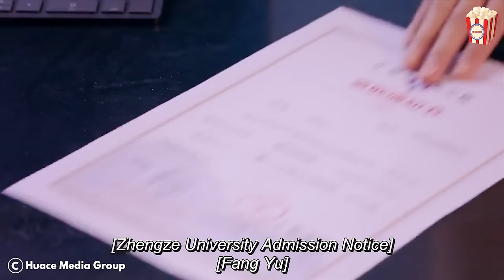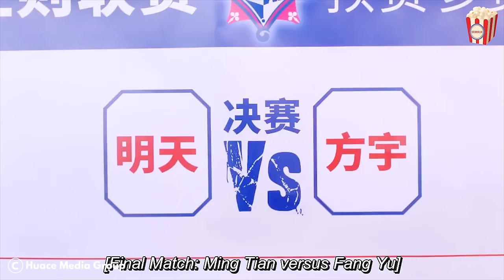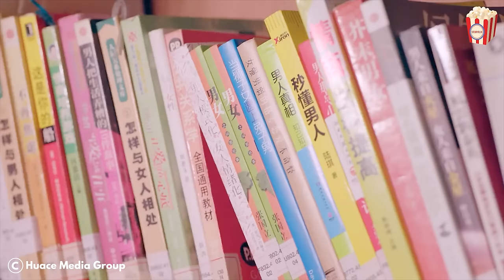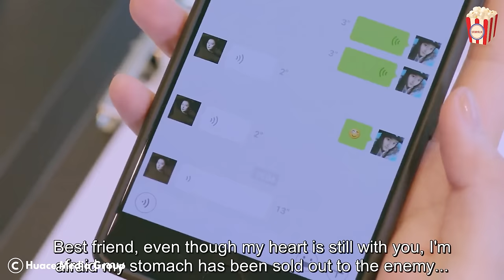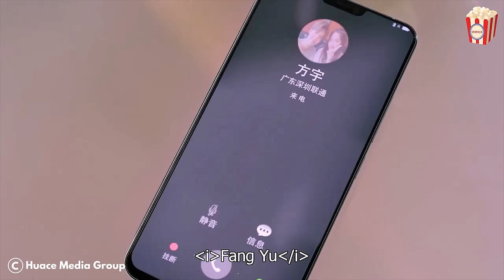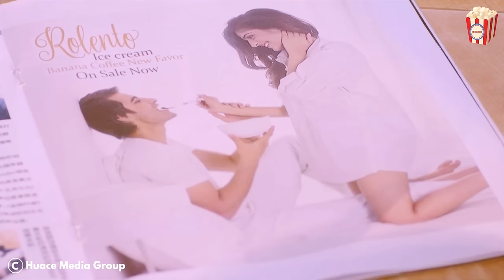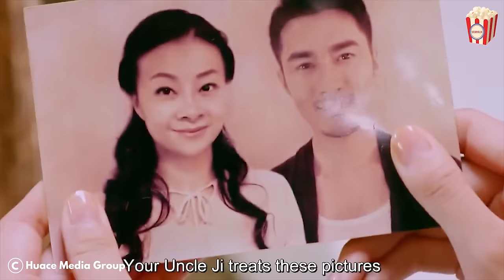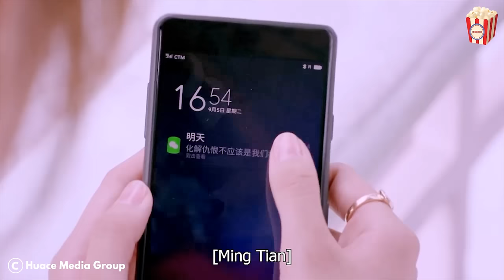A crazy rich millionaire's daughter unexpectedly falls in love with a simple boxer